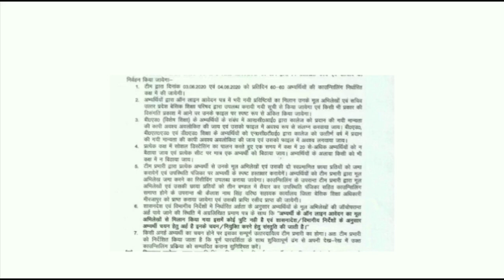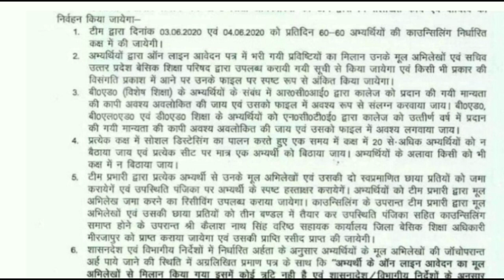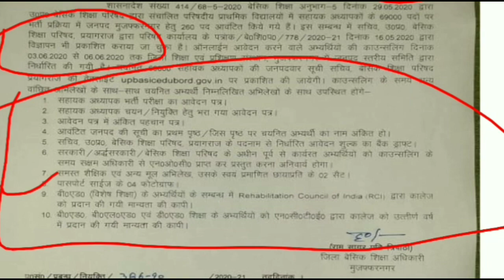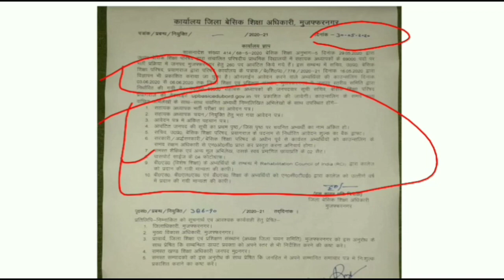69000 UP Teacher latest news Updates|| 69000 Teachers 10 most important Document Required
धन्यवाद्।।

TELEGRAM CHANNEL LINK : Selectionpakkajoin
Rankers Choice